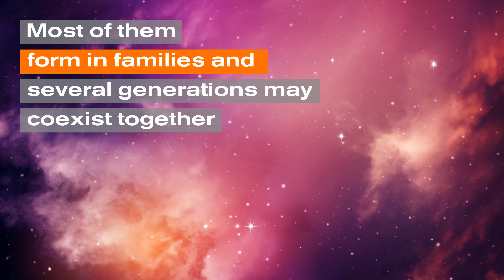Discovering the origin of our Sun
The Sun is a star that formed 4.6 billion years ago in our Milky Way Galaxy. It is the largest and most massive object in our Solar System, whose energy enables life on our planet. What happened at the time of its birth? Was its formation similar to most stars in our Galaxy, or did it form in special circumstances? ERC grantee Maria Lugaro at the Konkoly Observatory in Budapest seeks to answer these questions by investigating the Solar System’s chemical origin. Her discoveries could help untangle the secrets of stars' potential to harbour Earth-like planets, and ultimately life.
Like our videos?